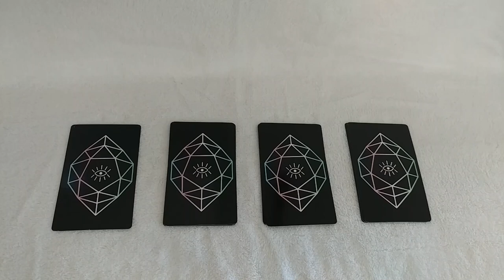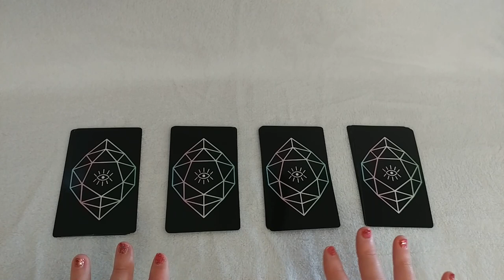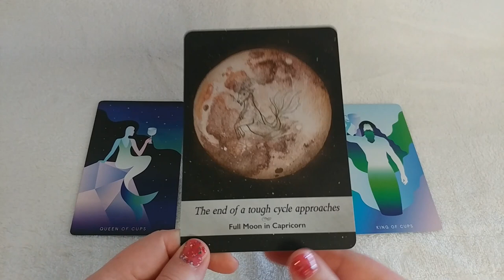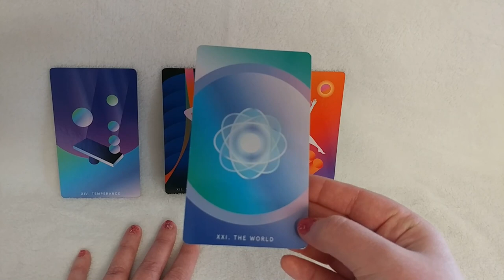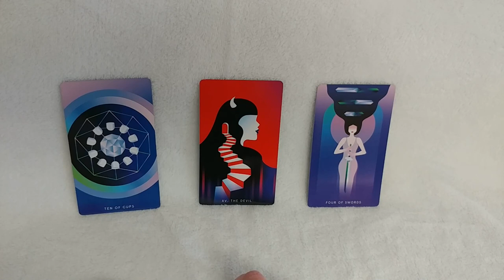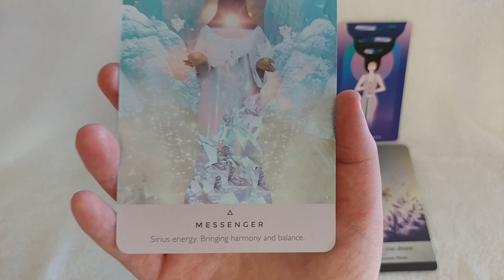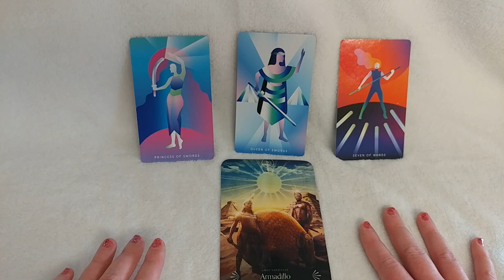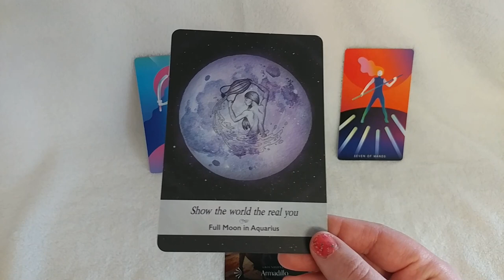What are your psychic powers? | Pick a Card | Timeless Tarot Reading | Mystic Mondays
This Pick a Card tarot reading is all about your psychic powers! Everyone has the ability to use their intuition and develop their psychic abilities. Today I'm using the Mystic Mondays deck.

Pile One: 6:40
Pile Two: 17:27
Pile Three: 27:22
Pile Four: 43:00

Here are some links to sound healers and music for activating your energy centers that I mentioned in the video: